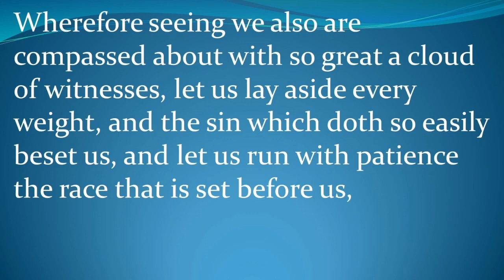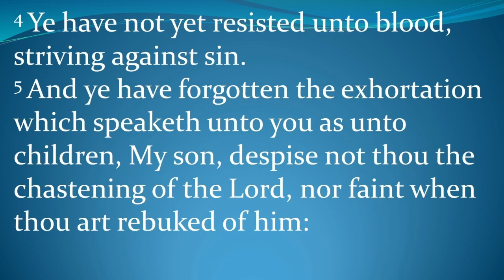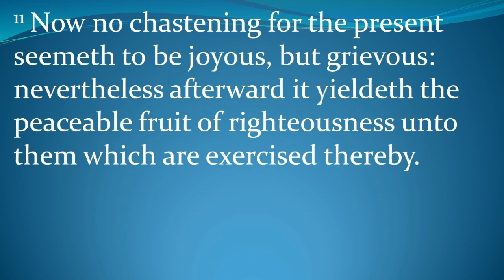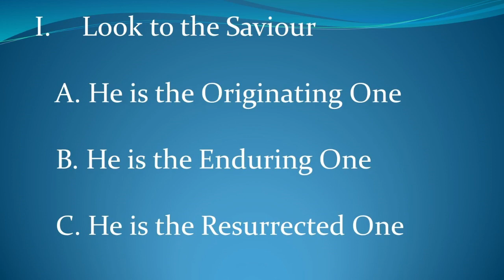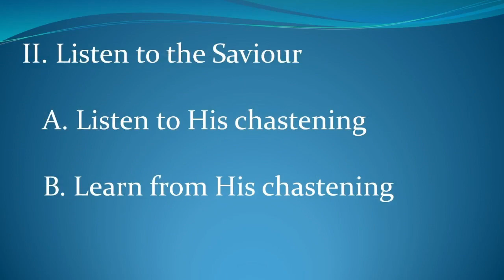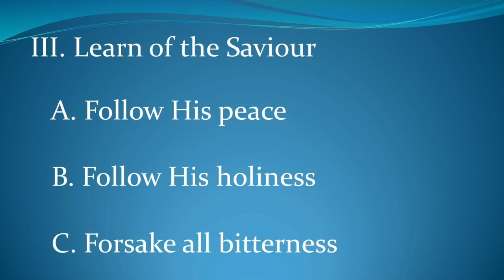Sunday Evening January 8 2022